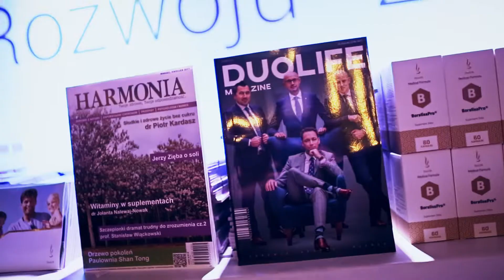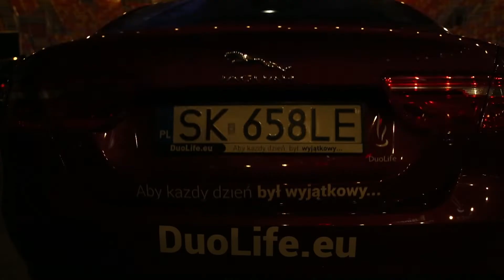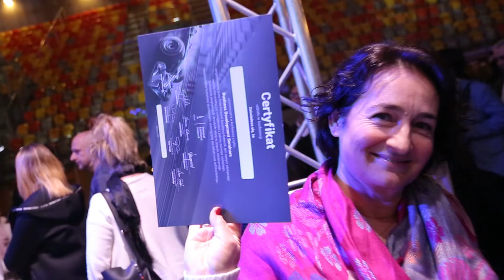Reportaż eventu dla firmy - 2017r - Studio Filmowe Platinum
Realizacja Daniel Żywiec - Studio Filmowe Platinum